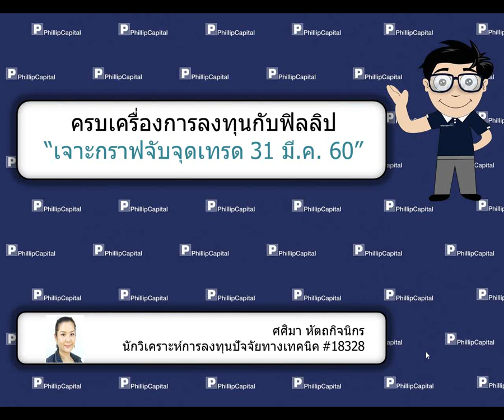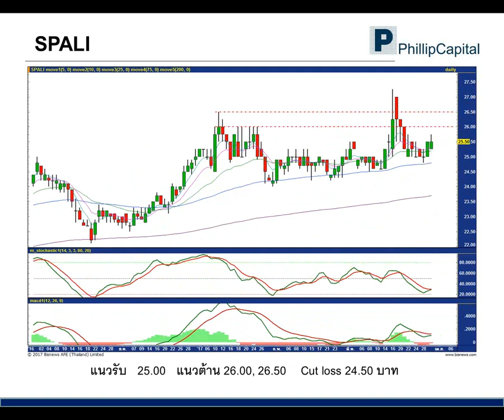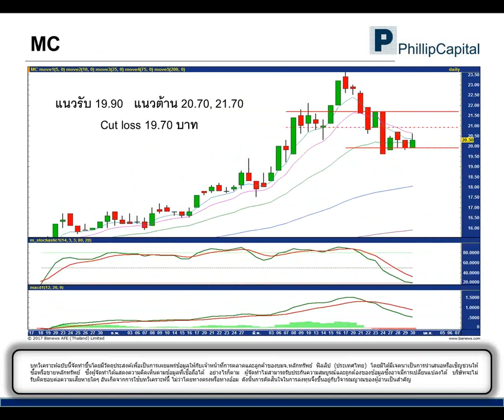เจาะกราฟจับจุดเทรด (31 มีนาคม 2560):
PTTGC, SPALI, MC รับฟังคำแนะนำของนักวิเคราะห์ บล.ฟิลลิป ได้ที่นี่ทุกเช้าค่ะ หากมีข้อสงสัย ต้องการคำแนะนำติดต่อ บล.ฟิลลิป ที่ หรือ 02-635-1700 #486